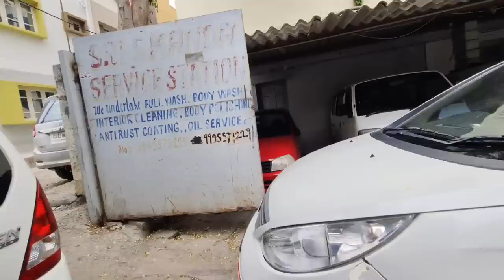Used Car Stock Clearance Sale In Bangalore | ಅತಿ ಕಡಿಮೆ ಬೆಲೆ ಅಲ್ಲಿ ಇಲ್ಲಿವೆ ನೋಡಿ | Lee cars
Lee cars

1st cross, Village, behind Vijayanagar College of Nursing, Naagarabhaavi, Bengaluru,

fallow cars world Kannada on Instagram